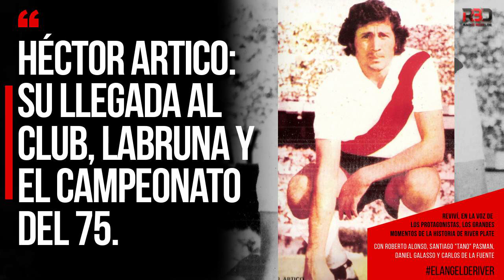Héctor Artico: Su llegada al Club, Labruna y el Campeonato del 75.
Reviví, en la voz de los protagonistas, los grandes momentos de la historia de River Plate. Con Roberto Alonso, Santiago "El Tano" Pasman, Carlos De La Fuente y Daniel Galasso